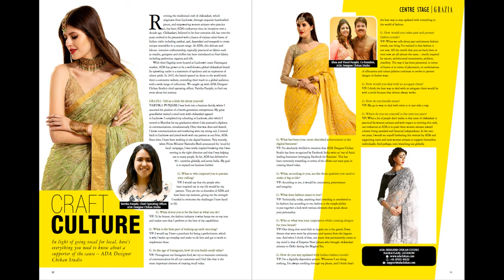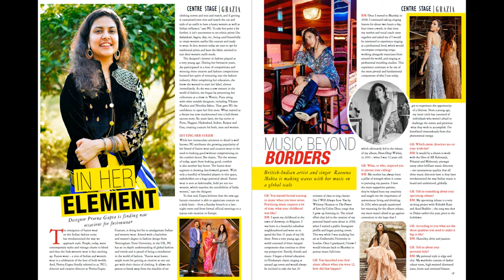Grazia Centre Stage| Europe's NO.1 Fashion Magazine | Choose Right Outfit For Your Special Day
Are you Magazine Lover? Fashion..Travel..Food..Tech..Nature..Business..Bollywood?
Magazine Stand- A Specially Created Video of your Favorite mags with a Calm and Soothing Music.

Get notified when we find an interesting article/magazine that you will love!

Video Magazine: Grazia Centre Stage|
Language : English

In this Issue: Choose right outfit for your special day. Latest collection which features pastel hues, exquisite mirror work & gota embroidery.

Please Comment with your feedback, we'd love that :)